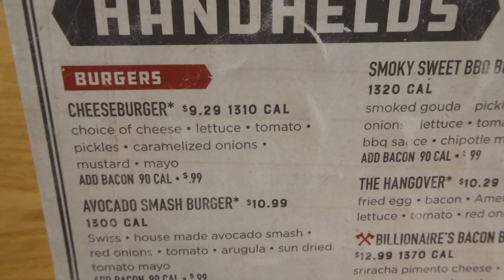Twin Peaks Burger Review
Cheeseburger Chasers Burger Review

If you have a passion for cheeseburgers as much we do, be sure to:
* Become an official Chaser in your city and help us review more cheeseburgers

Hi, we are Craig and Corey - the Cheeseburger Chasers. This is our channel where we review cheeseburgers from all over and let you know how what we think about it.

We are based in Scottsdale, AZ, so most of our reviews are from the Phoenix/Scottsdale area, but when we travel, we stop in 1 or more of the local joints to find the best cheeseburgers... and sometimes, not the best.

Think you have what it takes to be a Chaser in your town? Send an email to with the Subject, Chaser Application, and we'll get back to you with details on how to proceed.